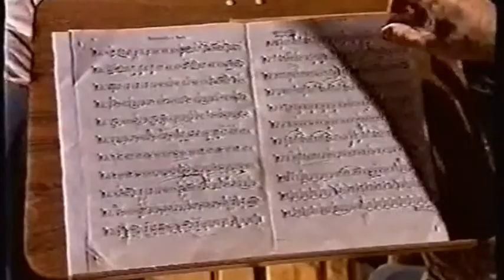Luigi Mariani - DEMO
Immagini d'archivio - interviste, prove e concerti del maestro Luigi Mariani